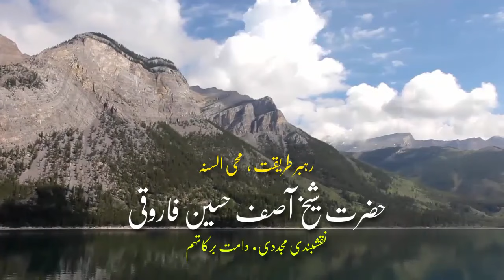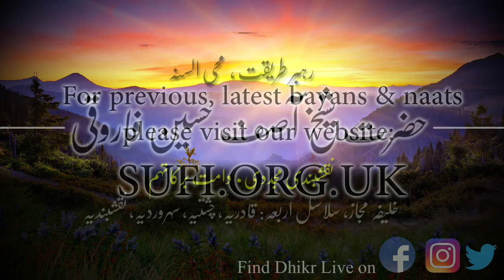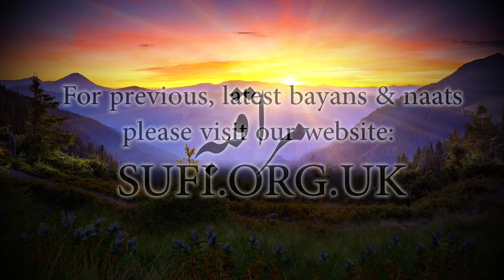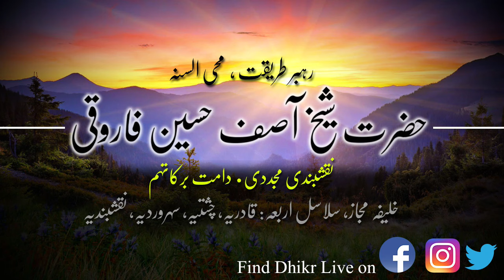بیان مراقبے کی تشریح ۱- حضرت شیخ آصف حسین فاروقی نقشبندی یوکے